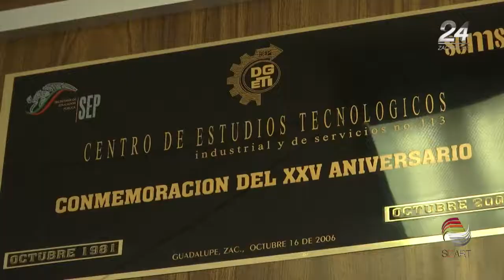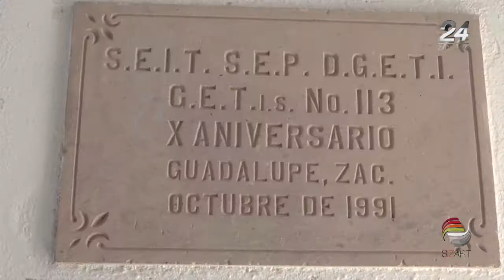Presentan problemas estomacales 23 estudiantes del CETIS 113